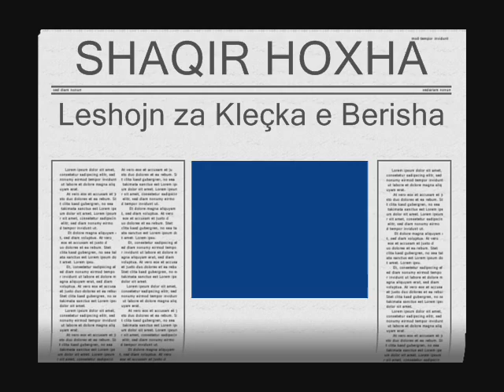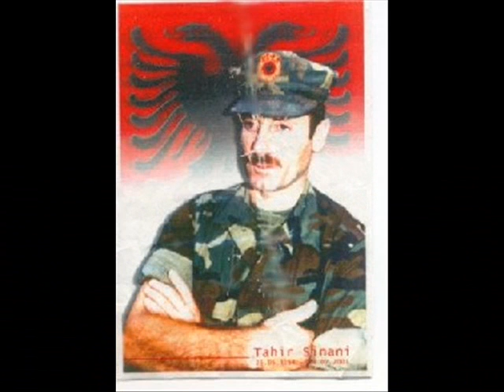kenga e shaqir hoxha